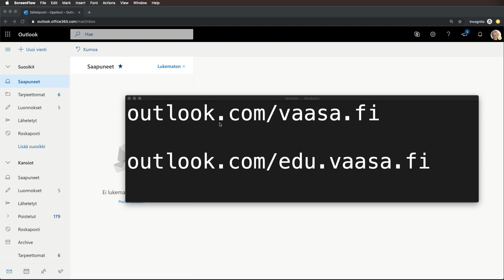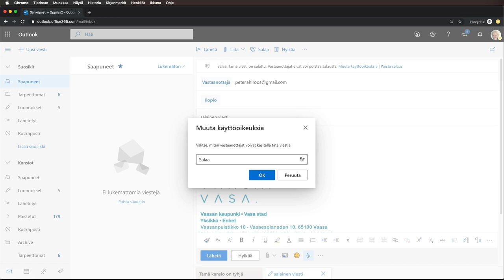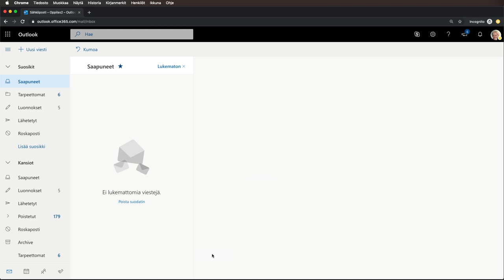Salattu sähköposti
Salattu sähköposti Office 365:ssa